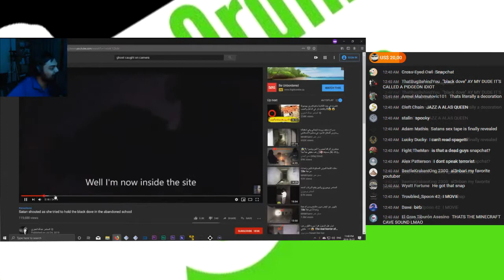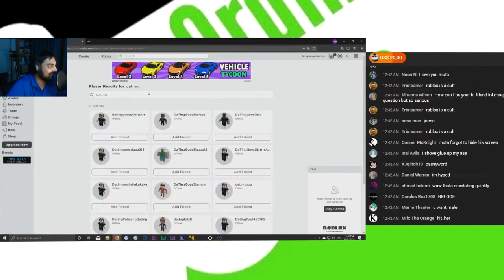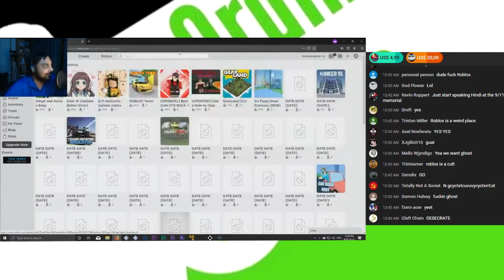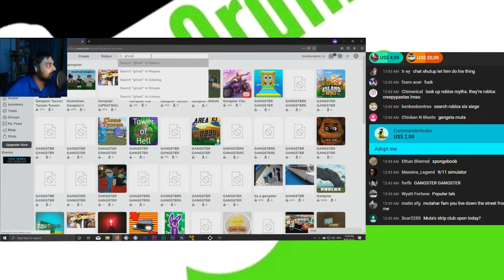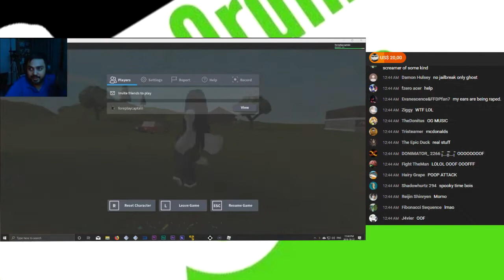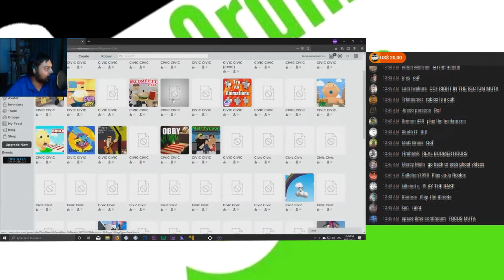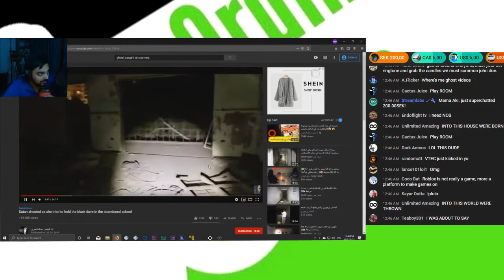SomeOrdinaryGamers - Mutahar plays Roblox (w/ chat)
Due to chat's insistence, Muta gives in, plays Roblox and gives it an honest review.

From the "Spooky Internet Ghosts..." (10/23/19) stream.